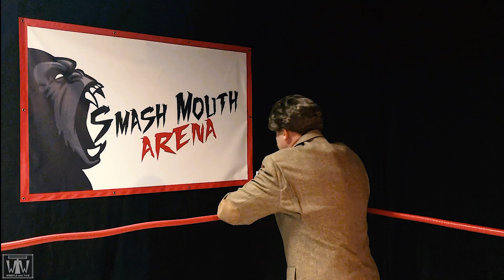Road To Slamboree 2- Ep 1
With SmashMouth Slamboree 2 on the horizon WWT puts it into full gear as we launch ourselves down the road to the big event!!! Dodger Obencrust announces the first match for the show, Tim Mclaw makes a huge announcement, plus much more you won't wanna miss!!